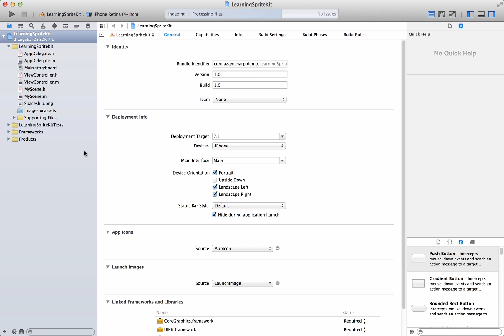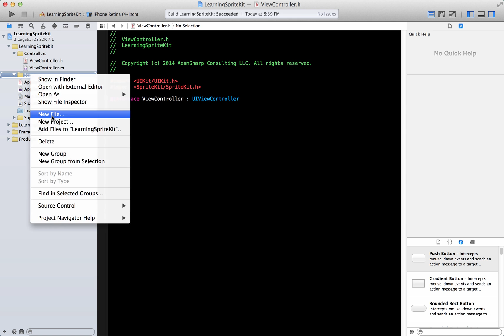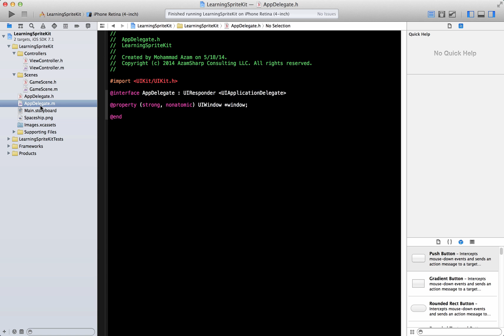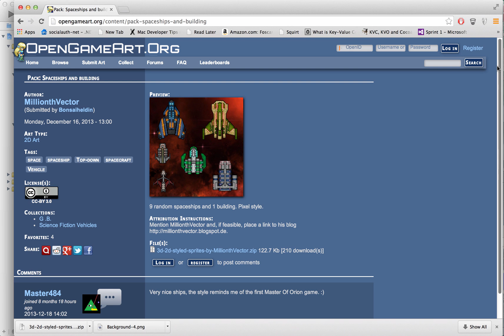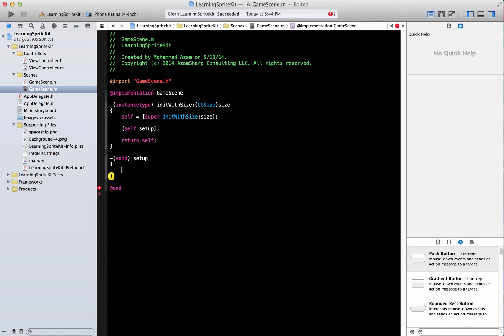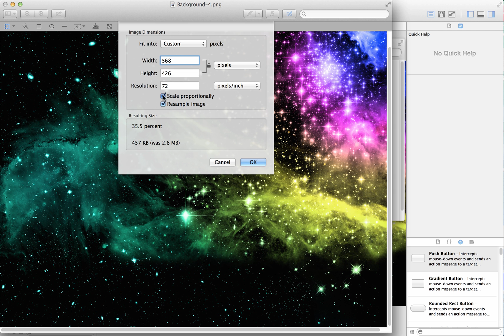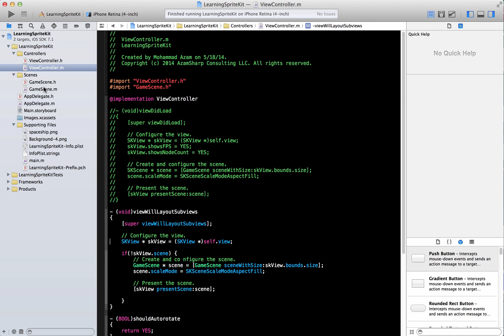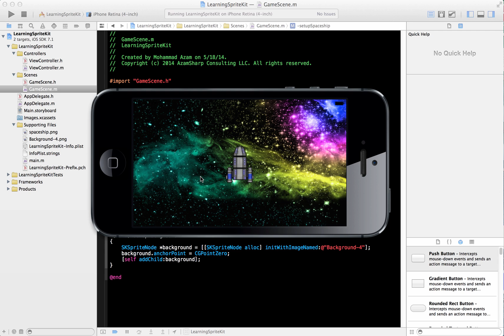Developing iPhone Games Using SpriteKit Part 1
In this screencast Mohammad Azam will demonstrate how to get started with SpriteKit framework. This screencast introduces scenes and sprites which are the building blocks for creating SpriteKit iOS games.